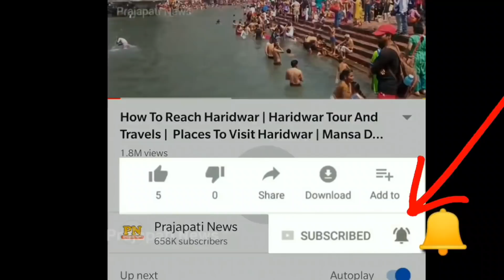आखिर घोड़े का स्पर्म इतना महंगा क्यों बिकता है ? | Why Horse Semen Expensive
horse semen price
how do horses get semen
how to collect horse semen
process of horse semen collection

today in this video see about why horse semen expensive top trending topic in hindi also see full process of horse semen collection

In the horse-breeding world, genetics is king. Wealthy investors are willing to pay high prices for proven winners' semen, hoping that the resulting foal provides a large return on investment. ... So you mix that with another genetic line on the female side and cross those two together

Queries Solved :-
horse semen collection
most expensive horse
horse insemination video
horse ki funny video

horse ka semen itna mahnga kyu hota hai? top trending topic in hindi also see most expensive horse and horse semen collection